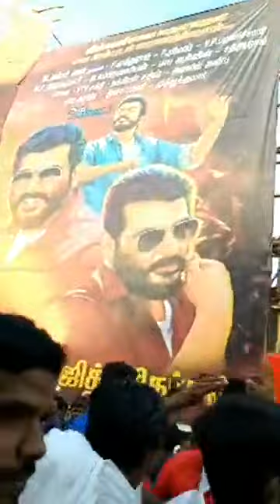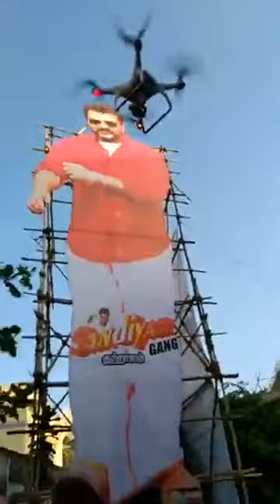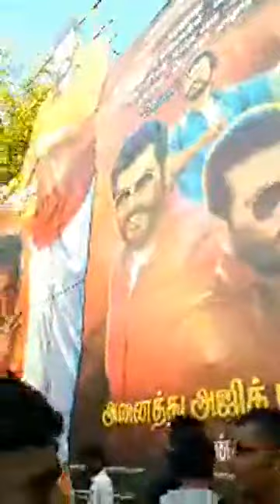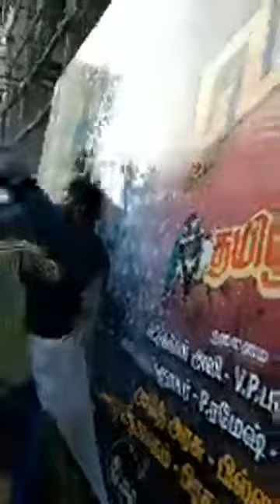pss multiplex theatre tenkasi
VISWASAM THIRUVILA celebration.
THALA BLOODS PAVOORCHATRAM